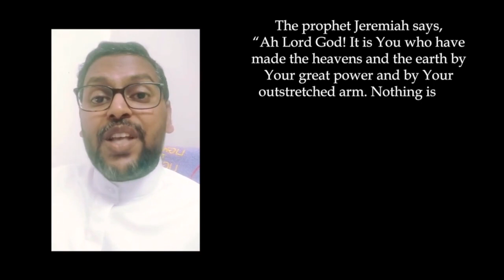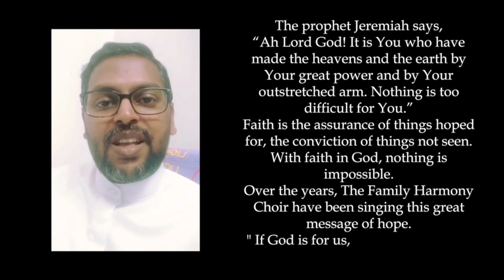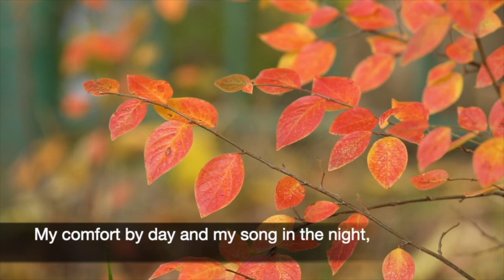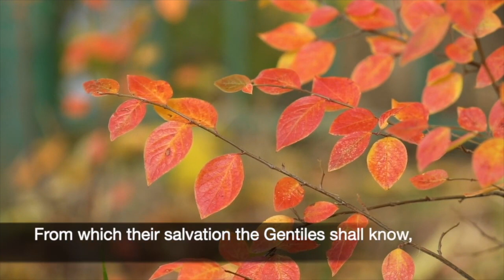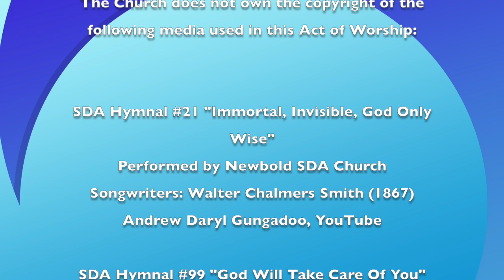Bilston SDA Church Sermon: Is Anything Too Hard For God?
Bilston SDA Church Sermon. The speaker is Elder Forrest Douglas. April 24th 2021. Zoom Video Conference Software 48. Church Pastor Dan Majaducon. Elder Herbert Griffiths is First Elder for the Church.

SDA Hymnal #21 "Immortal, Invisible, God Only Wise"
Performed by Newbold SDA Church
Songwriters: Walter Chalmers Smith (1867)
Andrew Daryl Gungadoo, YouTube

SDA Hymnal #99 "God Will Take Care Of You"
Preformed by the Middle East University Church of SDA
Songwriters: Civilla D. Martin (1904)
Middle East University Church of SDA, YouTube

SDA Hymnal #36 "O Thou In Whose Presence My Soul Takes Delight"
Preformed by Melissa Oretade
Songwriters: Joseph Swain (1791)
Melissa Oretade, YouTube